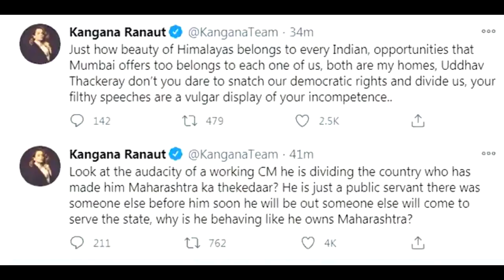FAU-G TRAILER | UDDHAV THACKERAY DEFENDS HIS SON | KANGA RANAUT RESPONSE AND CSK MORE!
Camera: D5300
VIDEO EDITING SOFTWARE: VEGAS
SOUND RECORDING: Audacity